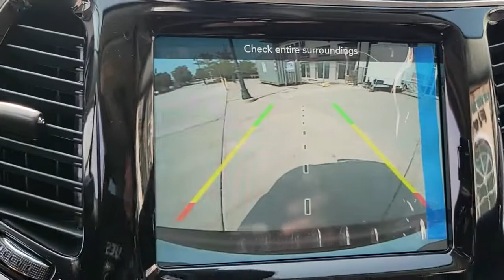2022 Jeep Cherokee Chicago, Evanston, Highland Park, Deerfield, Northbrook IL J37037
Bright White Clearcoat New 2022 Jeep Cherokee available in Glenview, IL at Fields Chrysler Jeep Dodge Ram Glenview. Servicing the Chicago, Evanston, Highland Park, Deerfield, Northbrook, IL area.